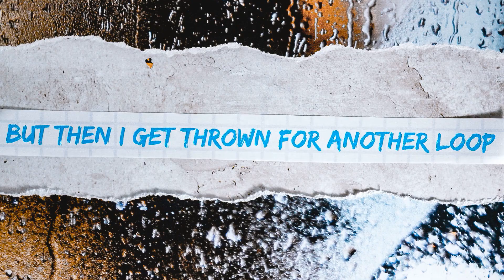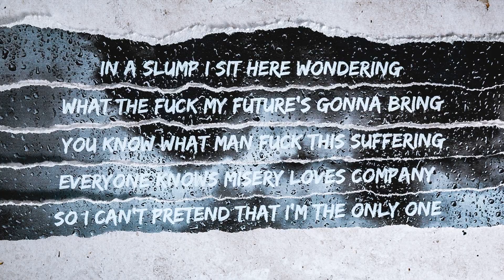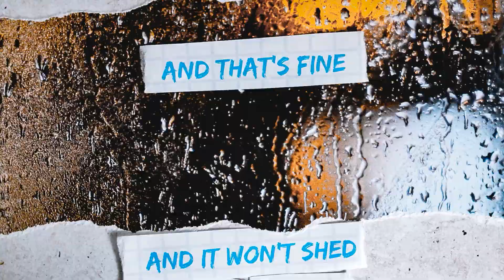Shed No Tears (Lyric Video)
Song: Shed No Tears
Artist: College
Album: College